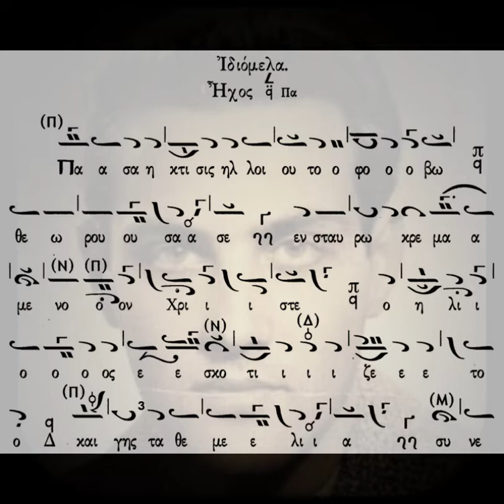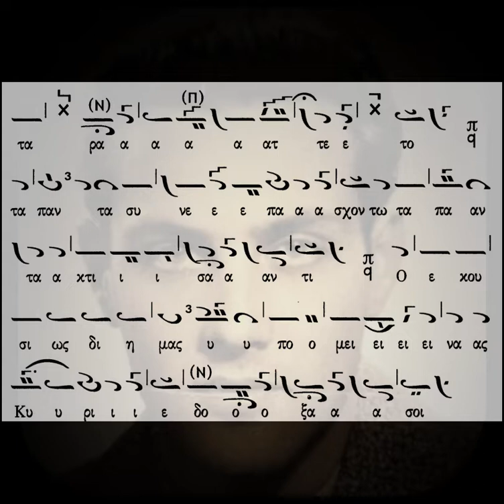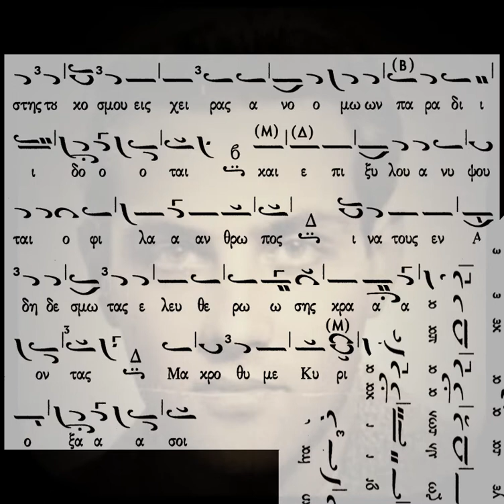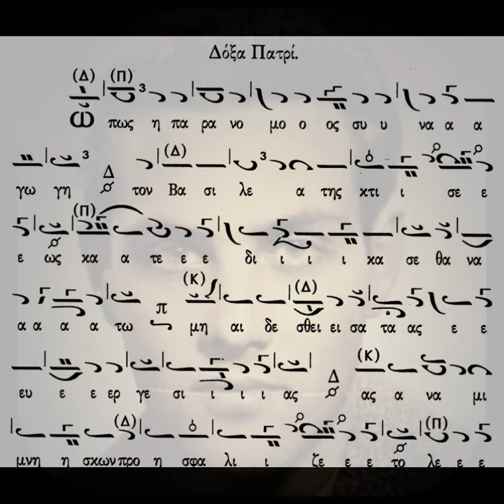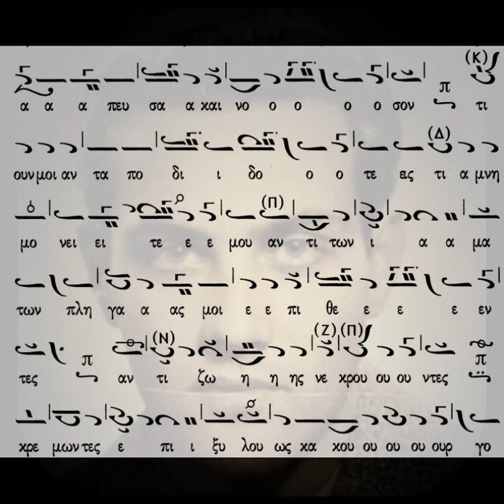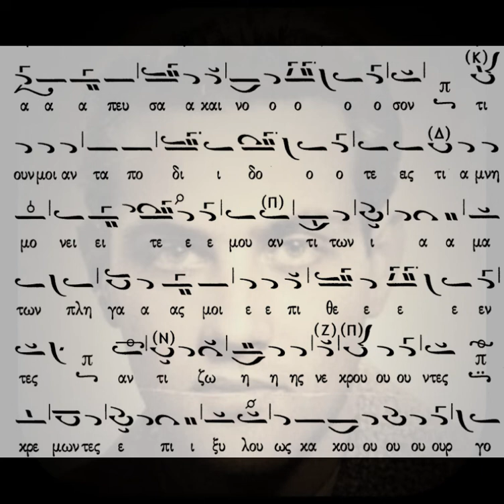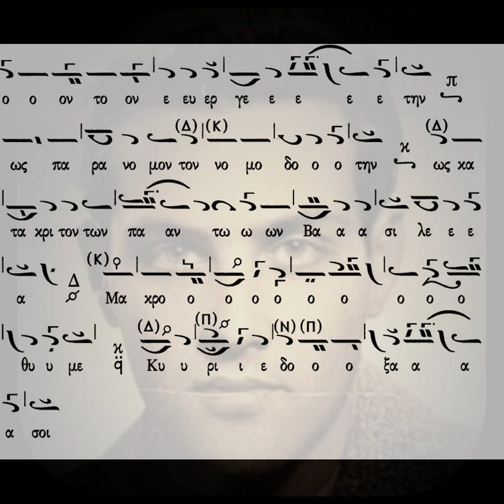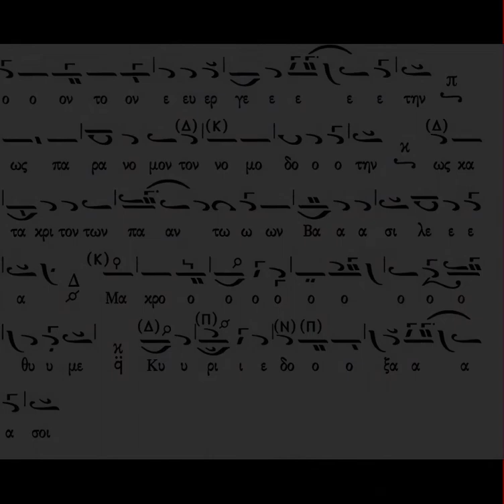ΕΙΣ ΤΟΝ ΕΣΠΕΡΙΝΟ - Μ. ΠΑΡΑΣΚΕΥΗ - ΤΑΛΙΑΔΩΡΟΣ '70 - ΑΦΙΕΡΩΜΑ Μ. ΕΒΔΟΜΑΔΑ (απόσπασμα)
Αφιέρωμα ''Μ. Εβδομάδα''.
Ψάλλει και ερμηνεύει μοναδικά, ο Άρχων πρωτοψάλτης της Ιεράς Αρχιεπισκοπής Κωνσταντινουπόλεως Χαρίλαος Ταλιαδώρος († 2021), το κεκραγάριο σε ήχο α' σύντομο στιχηραρικό και τα στιχηρά "Πᾶσα ἡ κτίσις, ἠλλοιοῦτο φόβῳ"  επίσης σε ήχο α' και το στιχηρό "Λαὸς δυσσεβὴς καὶ παράνομος" σε ήχο β', τέλος ακολουθεί το δοξαστικό "Ὢ! πῶς ἡ παράνομος συναγωγή" σε ήχο πλ. β' στον εσπερινό που ψάλλεται το πρωί της Μ. Παρασκευής. Η ηχογράφηση πραγματοποιήθηκε στον Ι. Ν. της Του Θεού Σοφίας Θεσσαλονίκης την δεκαετία του '70.

Καλή ακρόαση!!!

Ψάλλονται τα εξής:
1. Ἦχος α', Κεκραγάριο, Χαρ. Ταλιαδώρος
2. Ἦχος α', Πᾶσα ἡ κτίσις, ἠλλοιοῦτο φόβῳ, Χαρ. Ταλιαδώρος
3. Ἦχος β', Λαὸς δυσσεβὴς καὶ παράνομος, Χαρ. Ταλιαδώρος
4. Ἦχος πλ. β', Ὢ! πῶς ἡ παράνομος συναγωγή, Χαρ. Ταλιαδώρος